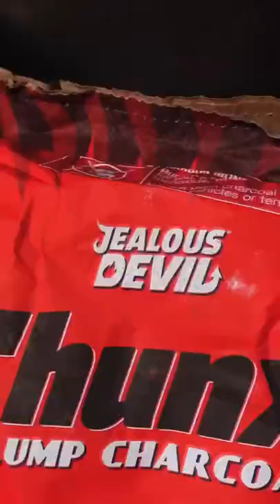Honey Bourbon Hot Wings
w/ @goldbarwhiskey Double Casked
Bottled right here in the San Francisco Bay Area.
The official Whiskey of the @49ers
If you’re a fan of whiskey like I am you should definitely check them out.
Also give this recipe a shot cuz these wings were absolutely 🔥!

♨️ @chargrillergrills AKORN
🔥 @jealousdevilcharcoal XL Chunx

Wings:

🔥SPG
🔥cornstarch

Honey Bourbon Sauce:

🔥¼ cup bourbon whiskey
🔥1 tablespoon hot sauce or Buffalo
🔥2 tablespoons salted butter
🔥gold dust optional